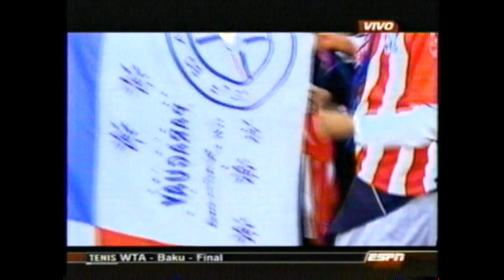Uruguay 3 Paraguay 0 - final copa america 2011